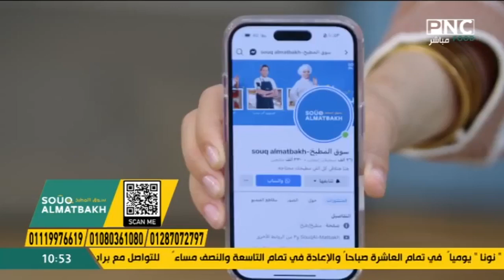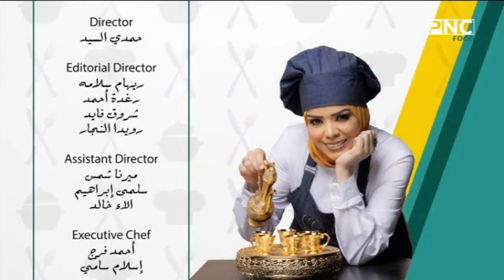البلدي يوكل مع الشيف نونا | بط مقلي - رقاق الطاسة - شوربة المكرونة المحمرة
حلقة برنامج البلدي يوكل - الثلاثاء 8 أكتوبر 2024
يذاع يوميا على PNC Food الساعة العاشرة صباحا